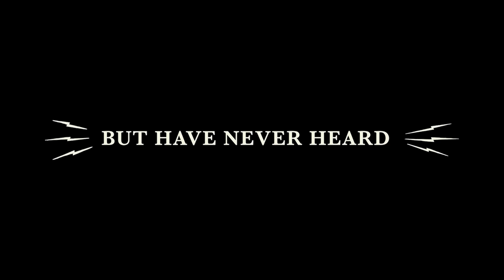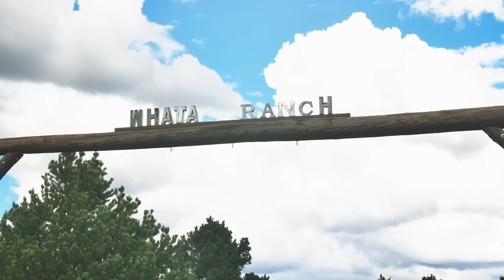The Motor Underground: Shifters So-Cal: A Hot Rod Revolution, Episode 4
In Episode 4, the Shifters need to find their way back from an incredible tragedy that rocked the very foundation of the hot rod and custom car culture they helped create. Would the club park its hot rods, never to be seen again? Would the TV shows, car shows, and other car clubs forget about the Shifters? Turns out, the Shifters still had a few tricks up their vintage sleeves and some gas in the tank!

Hemmings is the ultimate destination for finding your perfect ride. Head to Hemmings.com and register to start your search today.

Music Licensing:
All-original score by Tony T And The Flattops